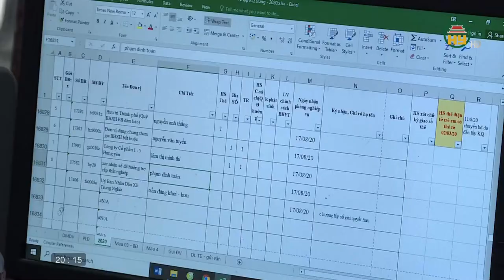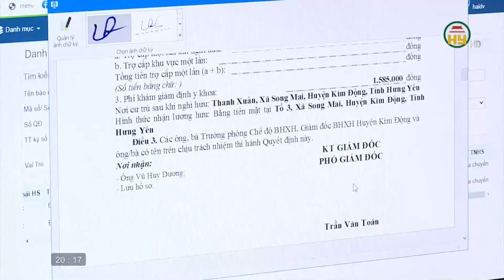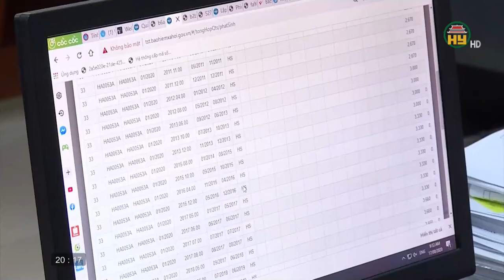Bảo hiểm xã hội Hưng Yên có nhiều giải pháp để thực hiện tốt chế độ, chính sách cho các đối tượng.